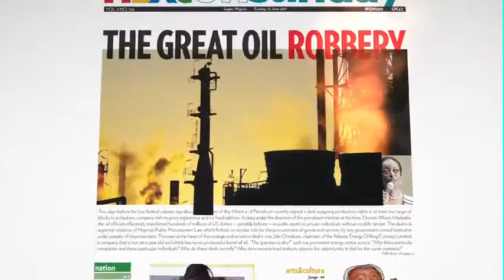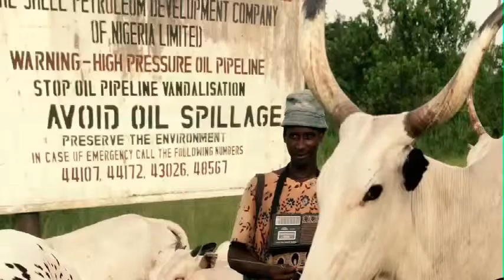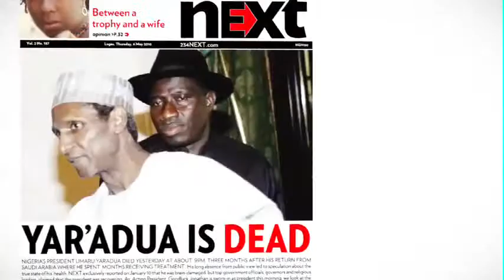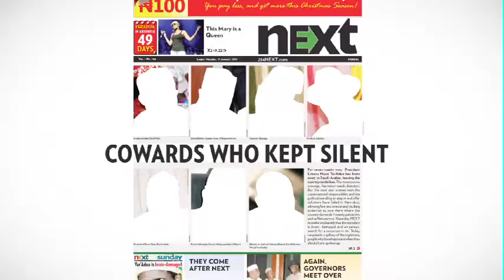Meet Dele Olojede, Founder & Publisher of NEXT and the 2011 McNulty Prize Winner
Dele Olojede, Africa's first Pulitzer Prize-winner and former Foreign Editor of Newsday, left New York to start a new generation of newspapers in Lagos, Nigeria, called NEXT. Operating a 24-hour newsroom on diesel generators, Dele and his team of journalists are bringing honest, unbiased investigative reporting to a continent, country and city whose gigantic potential is stymied by corruption, the wealth gap, and an acceptance of the status quo. By its example, NEXT aims to change Africa's future by changing expectations, elevating debate, remaining incorruptible and holding elites and governments to account.